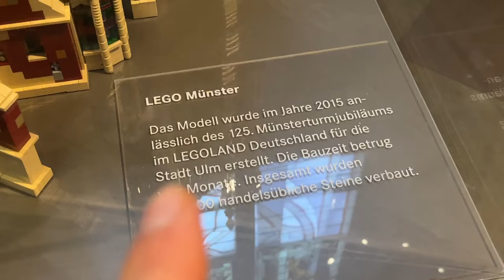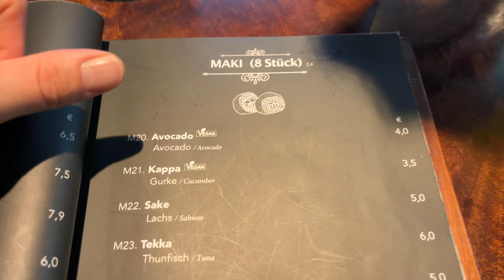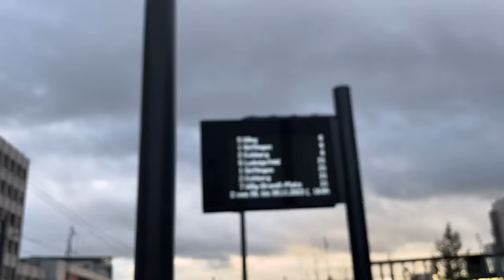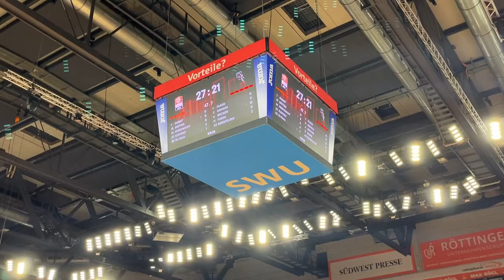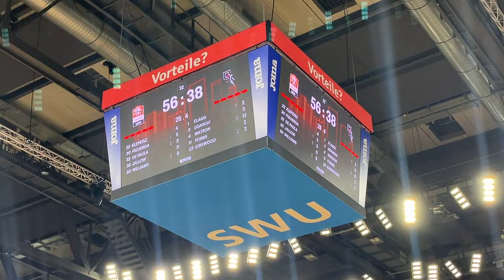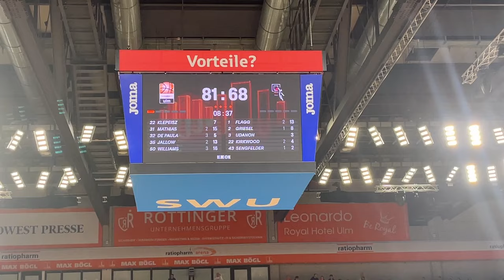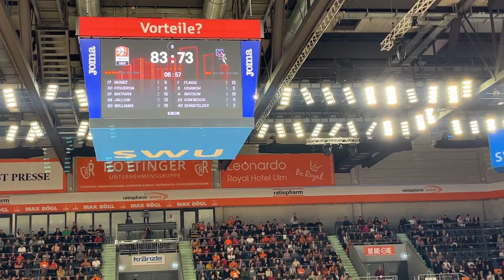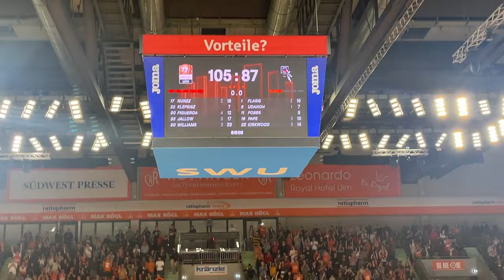FINALS REMATCH?! Ulm vs Bonn Stadionvlog + INTERVIEW MIT KARIM JALLOW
Ulm zerlegt Bonn mit über 100 Punkten! Wenn die Ulmer so weiter spielen werden sie Safe back to back Champion !